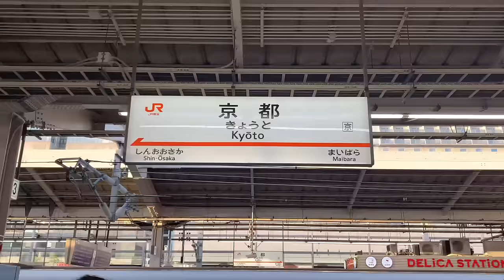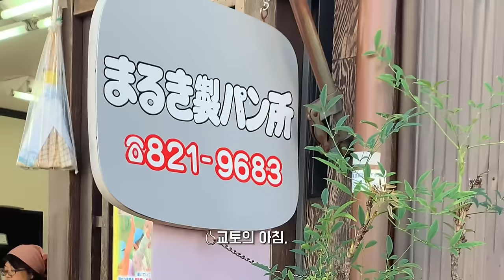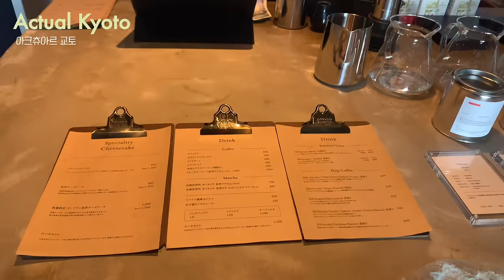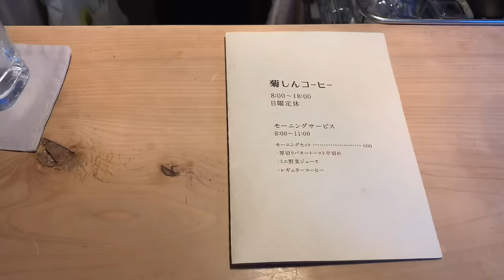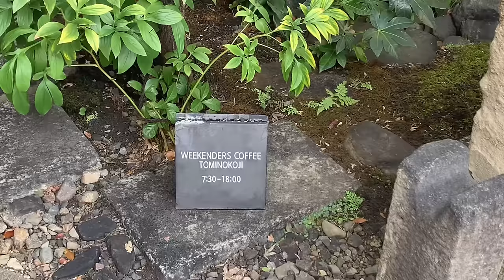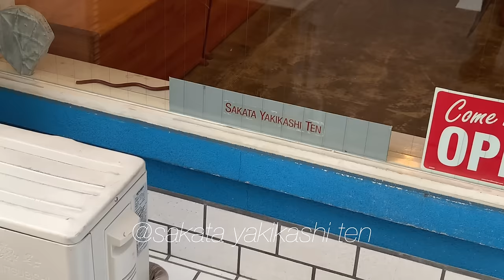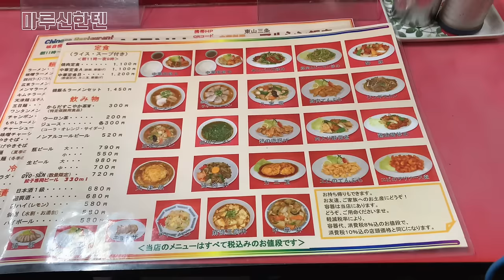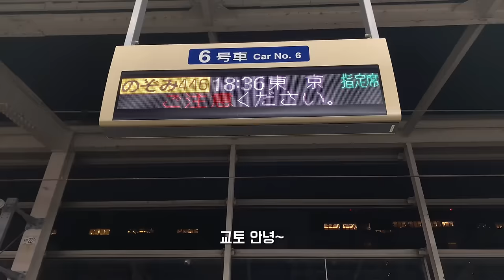🏷️ 일본브이로그 𖧵교(또)갔네~ 찐로컬투어 교토스런 여행 한바가지🍁 (단풍터널 에이잔열차, 우소또보쿠, kew, Actual Kyoto)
00:00 교토여행스타뜨
00:13 야키니쿠하야시
03:33 단풍터널에이잔열차
04:28 마루키제빵소
05:10 archi coffee and wine
07:17 actual kyoto
09:08 야오이소 후르츠샌드
09:46 오우스노사토
10:22 우소또보쿠
13:03 키쿠신커피
13:40 닌텐도교토
15:15 미스터교자
16:13 세이지츠베이커리
17:35 스마트커피
17:42 위켄더스커피
19:28 envoyercoffee
20:11 craft dining upit
21:20 사카타양과자점
21:49 kew
23:00 peeping tom
23:59 데마치후타바
25:41 마루신한텐
26:18 기온이시
27:01 히츠지도넛
27:10 츠지와카나아미
28:16 토리노키커피
28:47 나카무라제너럴스토어
29:16 라 마드라그
29:25 송버드디자인스토어
29:47 아라비카커피교토히가시야마점

자막실수는 너그러히 이해해 주세요
★항상 소중한 댓글 감사합니다♡

영상화질 1080p 설정 하시구 보시면
더 편안한 시청 가능하세욤!

Hello.
Please understand if I make a mistake in the captions
Thank you for your precious comments♡

If you set the video quality to 1080p,
You can watch it more comfortably.

こんにちは。
画質を1080pに設定してご覧ください。
字幕ミスは大目に見てください
いつも大切なコメントありがとうございます♡

Day1

Day2

Day3

Day4